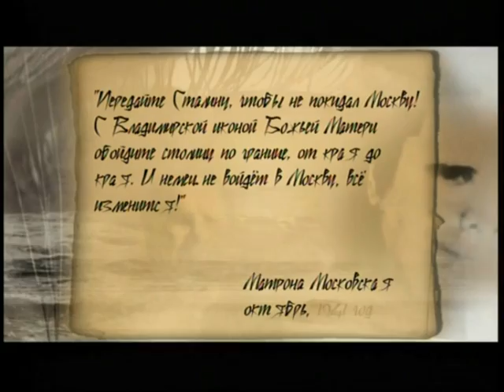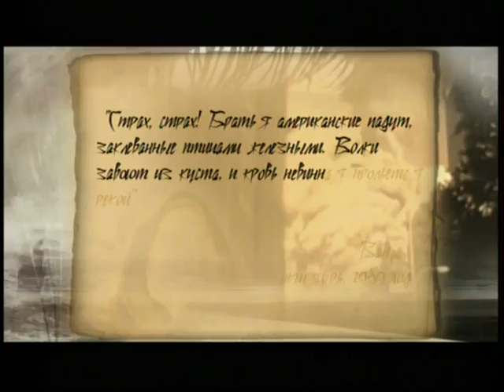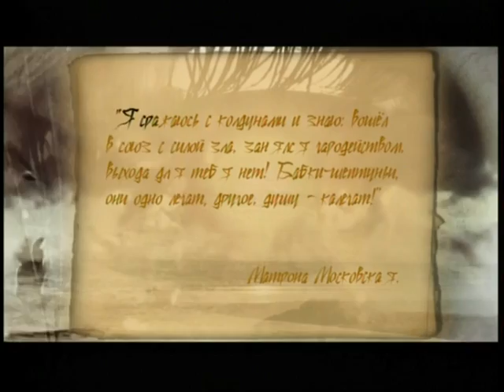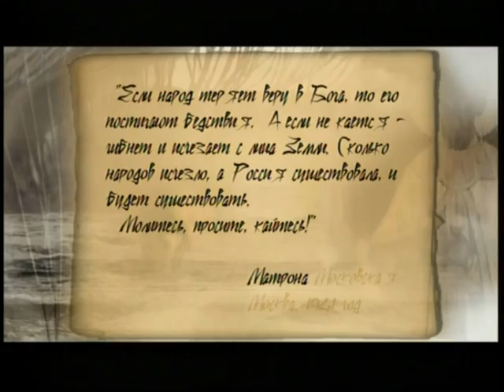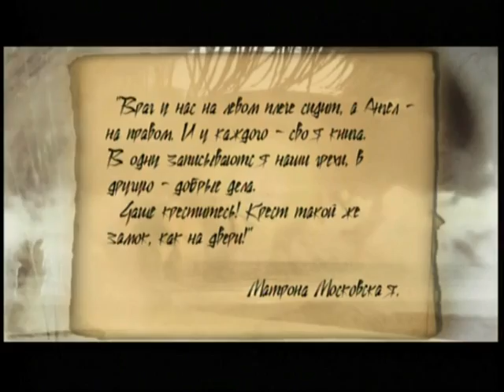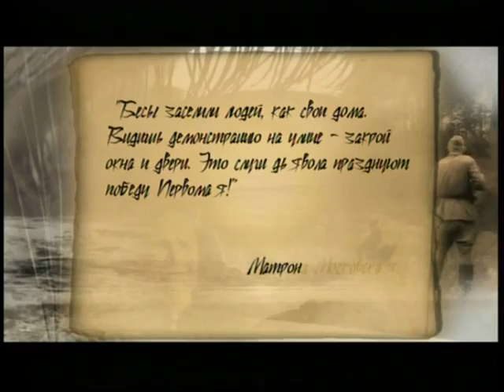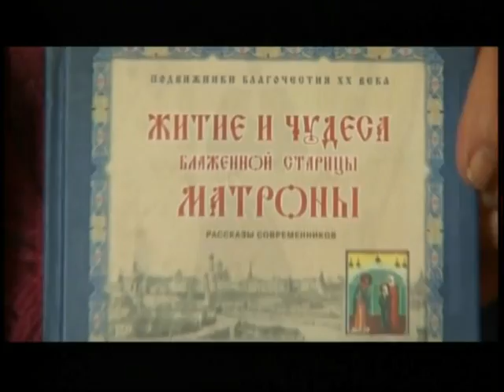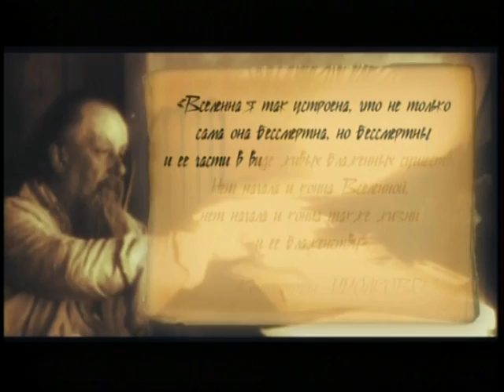"ВЕЛИКИЕ СЛЕПЫЕ XX ВЕКА. ВАНГА И МАТРОНА МОСКОВСКАЯ".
"Великие слепые XX века. Ванга и Матрона Московская" - известный документальный  фильм  Александра БЕЛАНОВА.

Мировая история знает более 300 имён ясновидцев и предсказателей. Но нам посчастливилось жить рядом с ними -- Вангой и Матроной Московской.
Их дар неизменно будет вызывать интерес и восхищение, а также недоумение и желание понять, как могли они видеть, не видя, трактовать прошлое и предсказывать будущее в нашем жестоком 20 веке... Такой дар дается только избранным.. Тем, кто сумел заслужить его, кто творит и приумножает добро..
Их удивительные способности - яркий пример святого зрения души.

Доп. информация: Фильм "Великие слепые XX века. Ванга и Матрона Московская" занял 2-ое место по рейтингу среди документальных фильмов, показанных на телеканале "Россия" в 2008 году.